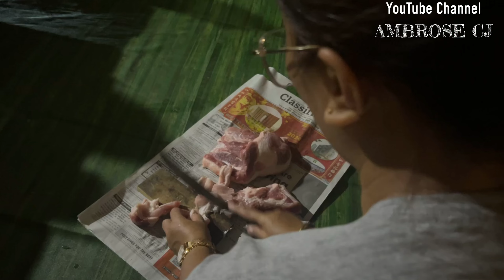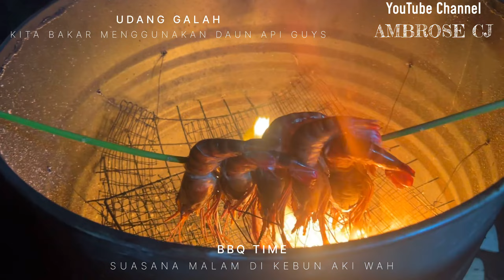BBQ UDANG GALAH DI KEBUN AKI WAH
Hi guys Salam Ujung Minggu,Seperti biasa hari ini saya dengan family plan BBQ @ Membakar Udang Galah di kebun Aki Wah untuk dinner bersama sama k SERIMPU MAKAI.

Keadaan malam di kebun Aki Wah bersama family sangat enjoy guys menikmati alam suasana bunyi binatang di dalam hutan.

Sangat berbaloi guys menikmati waktu malam di kebun hujung minggu.

Tqvm support channel AMBROSE CJ.